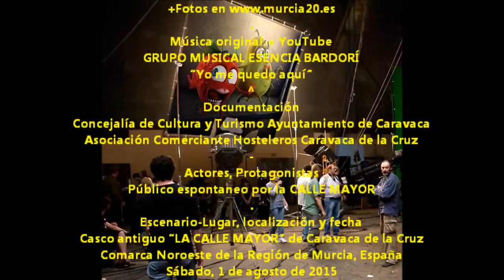2015_08 zAkAtYn | FRANCIA DeTapasPorEuropa por el casco antiguo de Caravaca de la Cruz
by zAkAtYn | `De tapas por Europa´, FRANCIA una iniciativa en la que participan ocho bares y restaurantes del casco histórico de Caravaca de la Cruz (El Arco, Alhambra, La Bodega, D´gusta, El Horno, Bodegón Isi, Peña Taurina, Rincón de Paco. España Cañí, Italia y Francia Comarca del NoroEste murciano España, sábado 1 de Agosto de 2015 NOTA: Los cuadros son obra pictórica de Miriam Rubio López